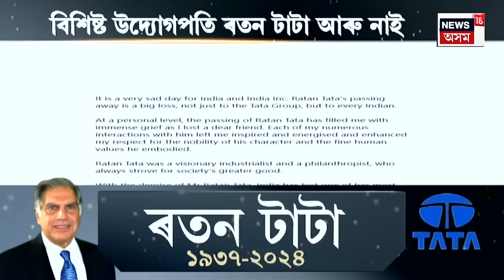GOOD MORNING 18 | Ratan Tata Passed Away | শেষ নিশ্বাস ত্যাগ প্ৰখ্যাত উদ্যোগপতি ৰতন টাটাৰ